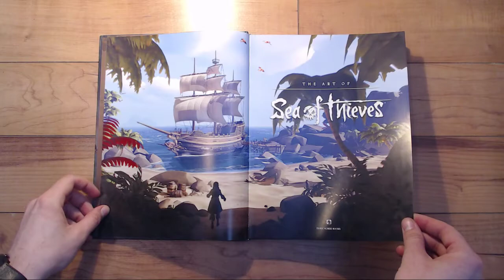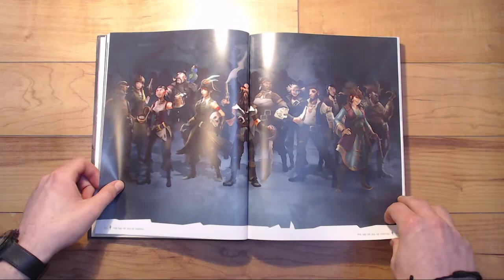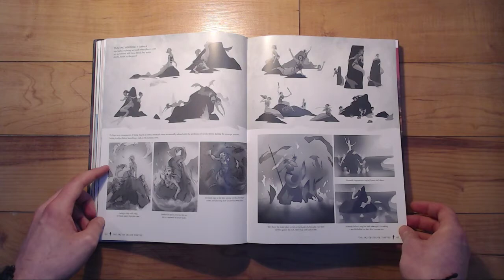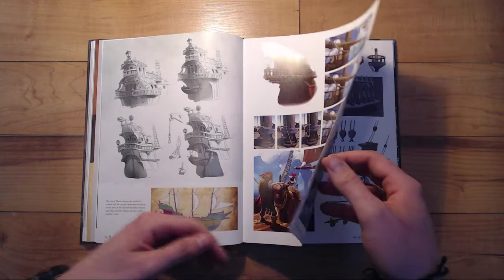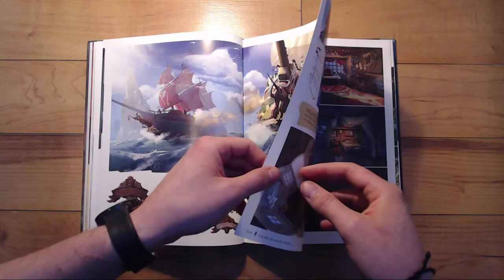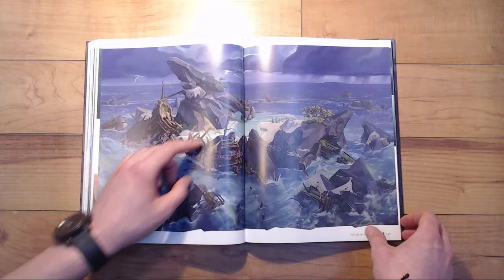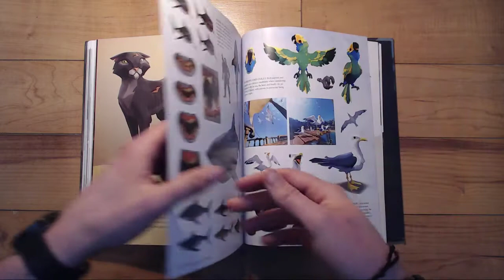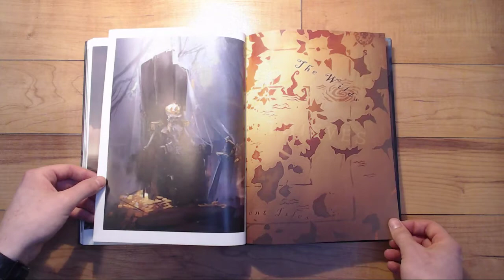[FR] Sea of Thieves Art Book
Hey! Enfin la vidéo du Artbook!!! :)

Pardonnez-moi si la musique est un peu plus forte que ma propre voix à certain moment, j'ai pas réinstaller mes logiciels de montage donc j'ai fait ça simple. Le plus important reste le visuel donc je fait un peu de blabla au travers :)

***Cette musique ne m'appartient pas. Aucun droit de création.***
***I don't take credit of this song. No creation rights.***

Sea of Thieves Art Book